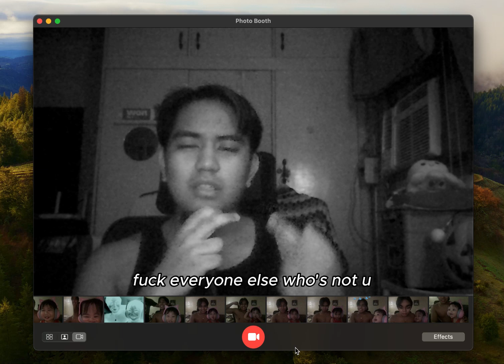seasons 🌧️⛅ - chadwick // Original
fuck everyone else who's not u ❤️